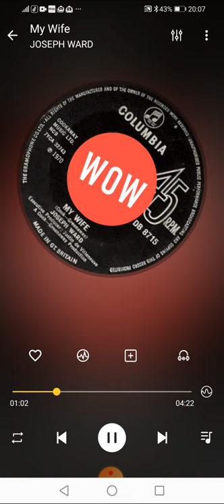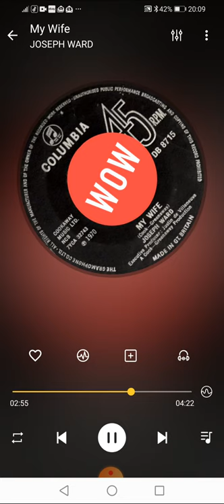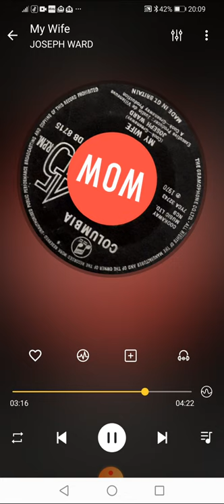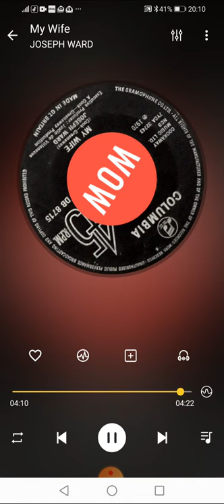My Wife JOSEPH WARD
Internet first.

Title: My Wife
Artists: JOSEPH WARD
Format: 7”
Label: Columbia DB 8715
Year: 1970
Composer:  Cook, Greenaway
Producer: Cook, Greenaway

Footnote:
The Roger’s were very brave to write a song titled “My Wife”. However tenor Joseph Ward pulled it of extremely well. It’s one of those like marmite, you like it or you don’t?
Joseph recorded a few songs back in the early 70’s penned and produced by the Rogers, including “I Am The Preacher” better know as “Hallelujah” a cover of the Deep Purple song.
Joseph has appeared in many opera productions around the world. In 1972 he founded the Opera School at the Royal Northern College of Music in Manchester UK and subsequently became Head of Vocal Studies there in 1986.